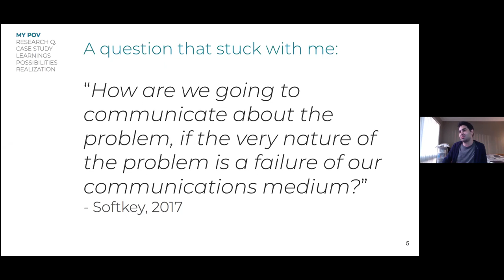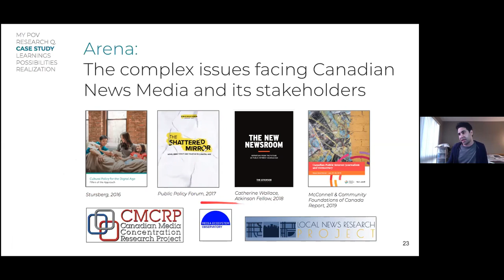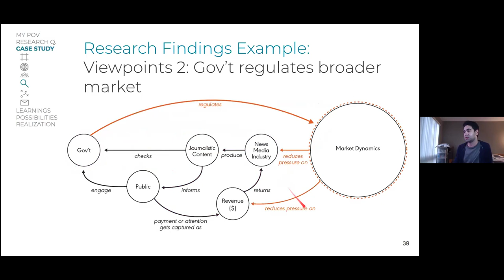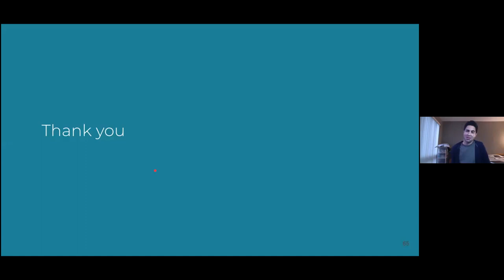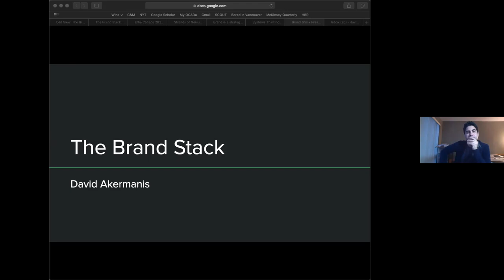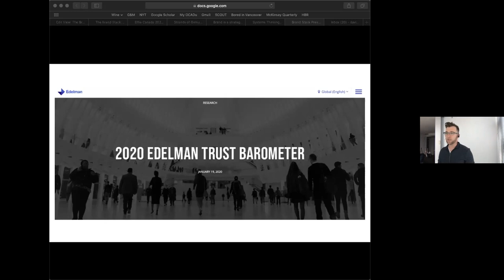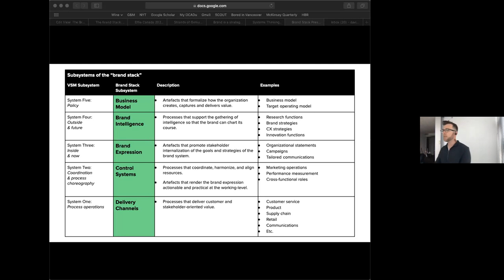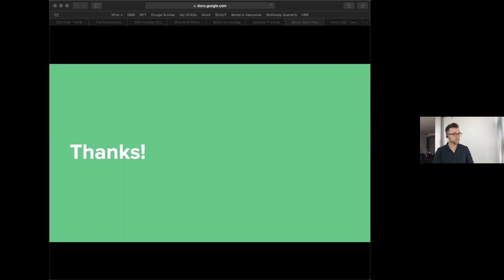Strategic Communications + The Brand Stack, Zaid Khan + David Akermanis (ST-ON 2020/09/14)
A Major Research Project at OCADU is roughly equivalent to a Master's Degree thesis (with some administrative differences).  In October 2020, Systems Thinking Ontario featured he successful defences in the Strategic Foresight & Innovation Program at OCADU, by Zaid Khan and David Akermanis.

## (1) A Systems-Oriented Approach to Strategic Communications -- Zaid Khan

Systemic Design has emerged as both a theory and a practice that integrates design thinking and systems thinking to help designers cope with complex social systems.

In this Major Research Project, Zaid explores how strategic communications – the planned process of delivering a relevant message to a specific audience to achieve an objective – can be adapted to help organizations better respond to complex issues (wicked problems) and the variety contained within higher-order systems.

The MRP looks at this topic through a case study involving Canadian news media. The issues facing journalism and Canadian news media are complex in nature; multiple stakeholders, different organizations and industries, competing value systems, objectives, perspectives, and interests. This makes it an ideal case to examine the effects that a more systems-oriented approach to communications may have when responding to complexity.

The paper identifies the first set of learnings on: how the principles of Systemic Design can inform the development of "systems-oriented communications", its potential value for value organizations, and future areas of research.

Biography:

* With one foot coming out of the creative advertising world, and the other stepping into systemic design and systems changes, Zaid is exploring the ways people respond to complex issues.

## (2) The Brand Stack: Using systems to diagnose and address barriers to organizational alignment and brand identity -- David Akermanis

Most business leaders understand that brands are a reflection of cross-functional activity that spans well beyond the traditional scope of the marketing department. But, most don’t approach cross-functional management of their brands with a great deal of formality or intent. It often happens informally, or organically. Few seem to think about designing processes and structure to specifically promote brand outcomes.

In this Major Research Project, David explores how organizations might better diagnose and address systemic misalignments that prevent them from achieving brand-related outcomes. Its aim is to explore whether a “brand system” can serve a cybernetic role. One that helps management more deliberately pursue the integrative effects associated with brand orientation and the consideration of brand as a central managerial pursuit.

By employing a research through design (RtD) approach, the paper proposes that the “brand stack” might be an effective scaffold which can be used to better understand the artefacts, processes and structures that promote brand values across organizations. The brand stack conceptualizes the brand as a type of control system for the organization; one which can be deliberately designed to promote system viability.

Biography:

* David has spent the last decade working in advertising, consulting and public relations, helping organizations build their brands, sharpen their strategies, and focus their marketing operations. His unique blend of experience allows him to not only help clients to carve out unique market positions and develop powerful brand expressions, but also to look inside the organisation to help design processes, roles and tools to help ensure brand success.

Systems Thinking Ontario participants were invited to listen to short presentations of the MRP, and engage in discussion with each of these researchers.